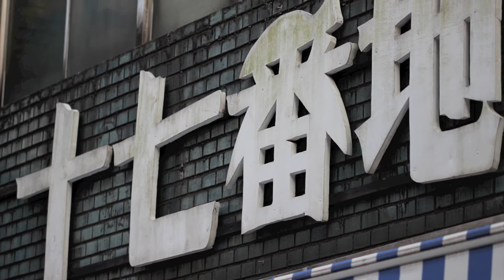新井薬師参道